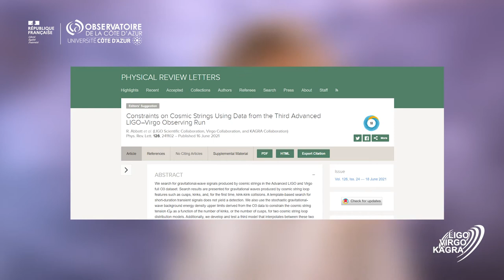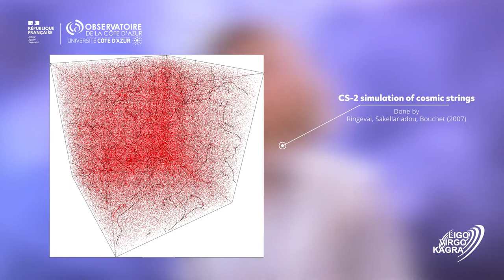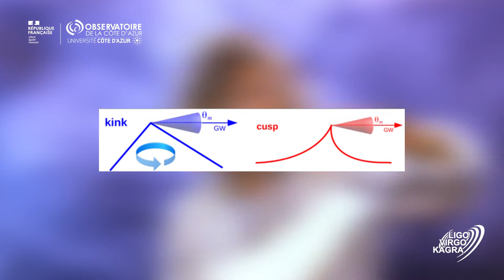Constraints on cosmic strings using data from the third advanced LIGO-Virgo observing run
CNRS UCA OCA

Mairi Sakellariadou
Professor of Theoretical Physics
Kings College London

Laboratory Artemis
Observatory of Cote d'Azur

Suivez-nous !

Réalisation et montage : Service Communication